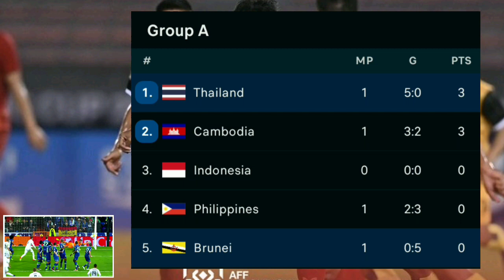Brunei vs Thailand (0-5) - AFF Mitsubishi Electric Cup 2022